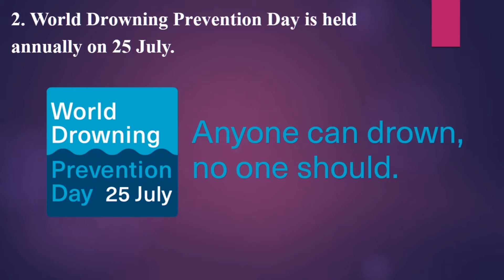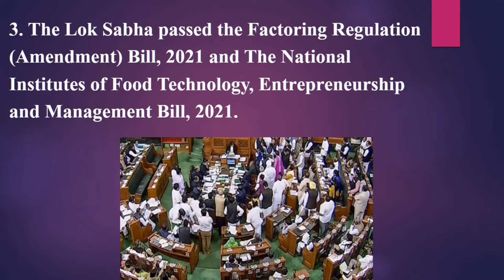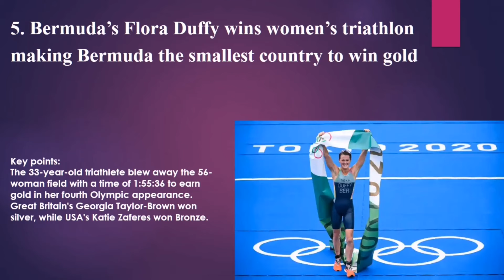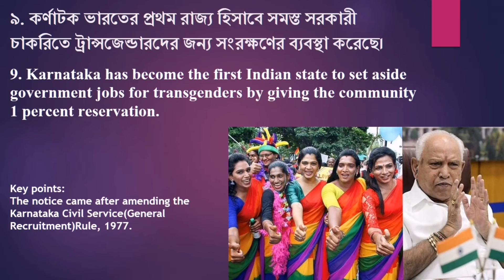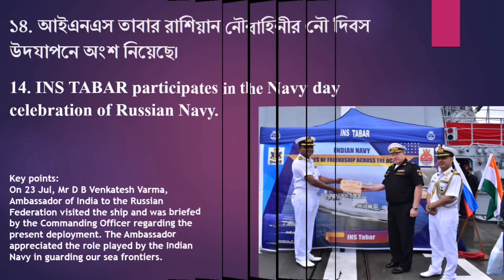Daily Current Affairs | 27th July | in Bengali and English | কারেন্ট অ্যাফেয়ার্স ২০২১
27th July 2021 | Daily Current Affairs in Bengali | কারেন্ট অ্যাফেয়ার্স ২০২১ |  Current Affairs Bangla and English | WBCS | WBP | WBPSC  | NTPC | BANK | LIC
 Current Affairs 2021 | কারেন্ট অ্যাফেয়ার্স ২০২১ |
Hello Friends,we have come with another Current Affairs 2021 .
 Daily Current Affairs in Bengali | কারেন্ট অ্যাফেয়ার্স ২০২১ |  Current Affairs Bangla and English | WBCS | WBP | WBPSC  | NTPC | BANK | LIC
Here is for you 27th  July Current Affairs.

 Everyone,the Current affairs Section is the most important part of a Competitive exam or Govt. Job preparation .So guys,we are here with ample opportunity to study current affairs effectively and with memory hints.
"Daily Digest" is presented to you as the pathfinder to General awareness and current affairs throughout the world,daily! So please get in touch with us everyday!!!
You can download previous PDFs from here-

Like our Facebook Page for PDFs ,Notes and news updates-